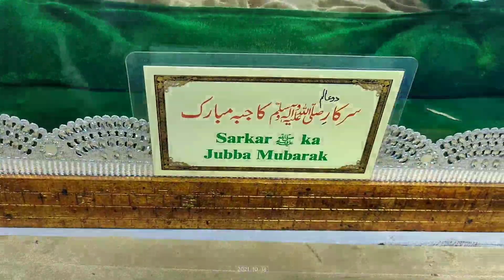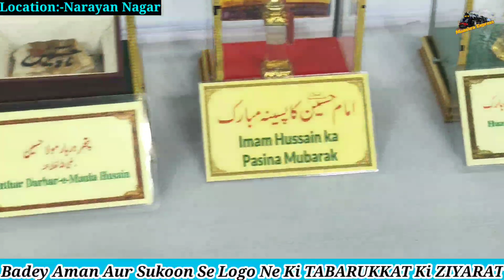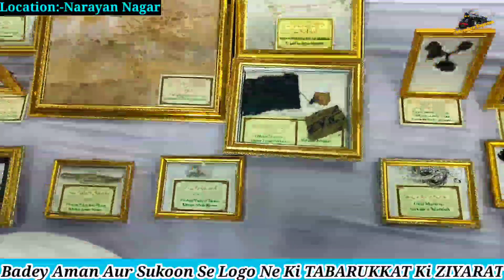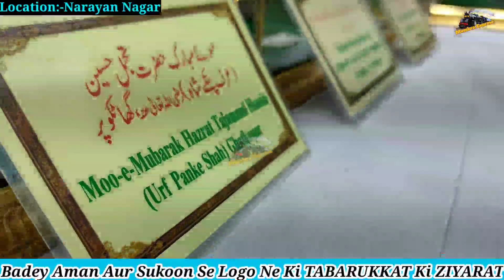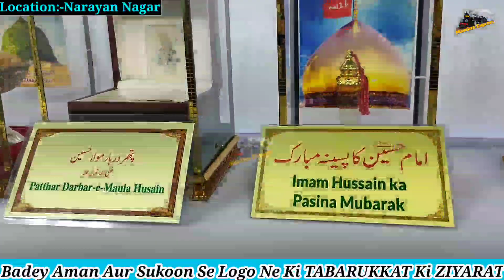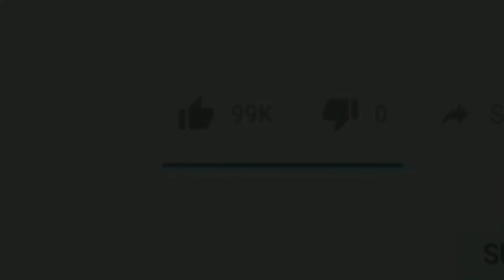Ziyarat-e-tabarukkat JASHN-E-MILAAD 2021|Me Tv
Dosto.
Dekhiye Kaisey Is Saal Bhi JANAAB RIYAZUDDIN QADRI Ki Ore Se Rakhi Gayi Thi Tabrukkat Ki Ziyarat,
Laghbhag 400 Se Zyaada Tabrukkat Ki Ziyarat Se Faiz Sur Barkat Haasil Ki Gayi Logo Dwara.

Produced by : Mumbra eXpress News
Edited by       : Rafshan Pirani
On screen      : Rafshan Pirani
Alert viewer :